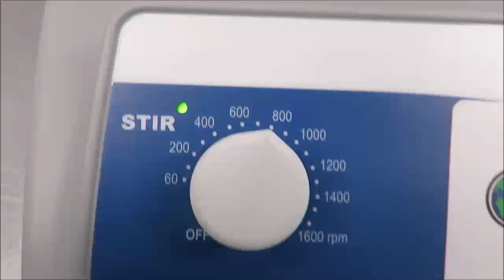VWR Magnetic Stir Plate ID 19609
VWR Magnetic Stir Plate is available from The Lab World Group.